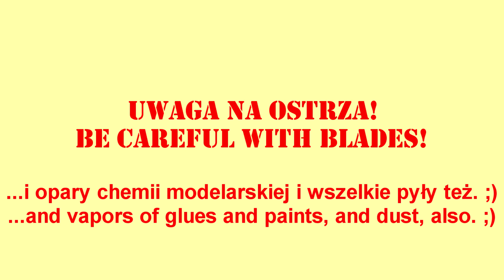Odcinek 177. Arma Hobby Jakowlew Jak-1B. Część 2. Kokpit.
Kokpit Jakowlewa. Jak wygląda w skali 1/72? Zobaczycie w filmie. Zapraszam! ;)

Użyte farby i washe:

Mr. Metal Primer - R
AK Interactive Xtreme Metal 476 Steel
Mr. Hobby C81 Russet
Hataka HTK C-041 Night Black (FS37038, ANA 604)
Mr. Hobby C313 Yellow (FS33531)
Mr. Hobby C323 Light Blue
AMMO Mig Oilbrusher Black
AMMO Mig Oilbrusher Starship Filth
AMMo Mig Oilbrusher Ochre